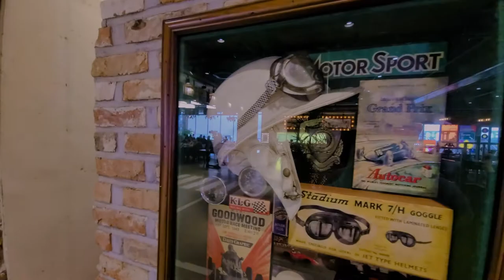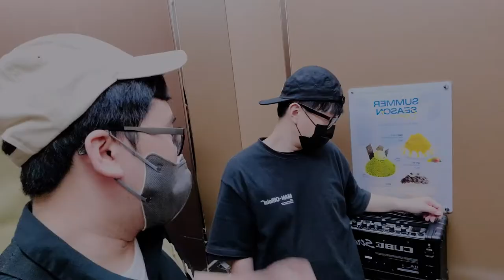이렇게 이쁜곳은 처음 보네요[평택_메인스트리트].버스킹vlog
좋은 음악을 위해 항상노력 하고있습니다. 많은 응원 부탁드리겠습니다 ^^

*핑거스타일 버스킹크루 : 라디오핑거 (Ladio Finger)